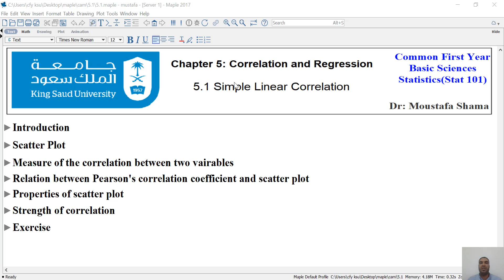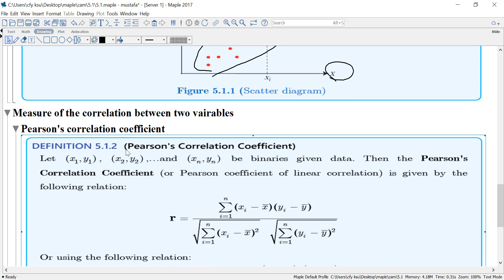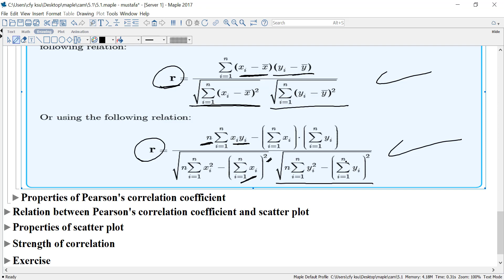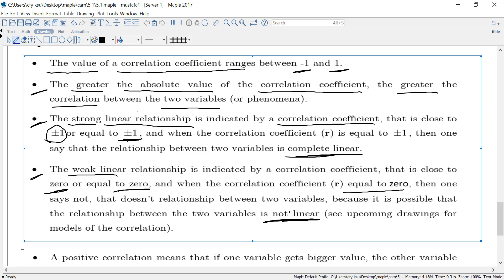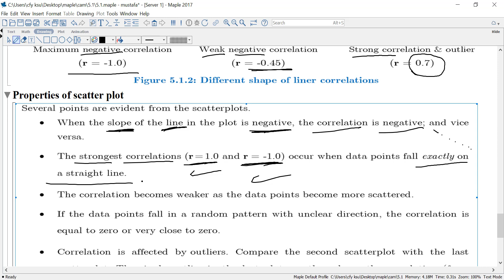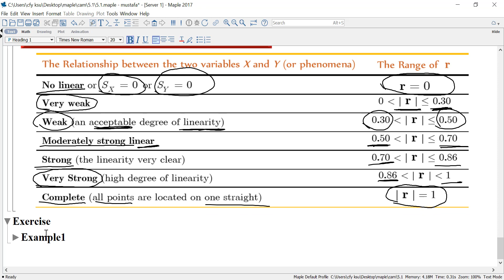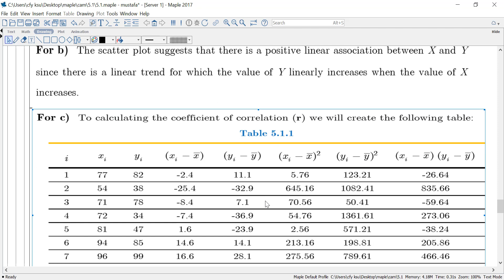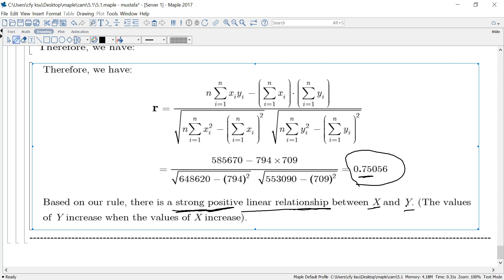5.1 Simple Linear Correlation د.مصطفى شامه